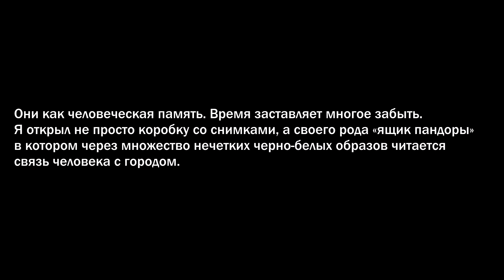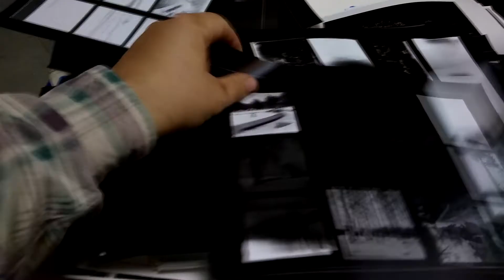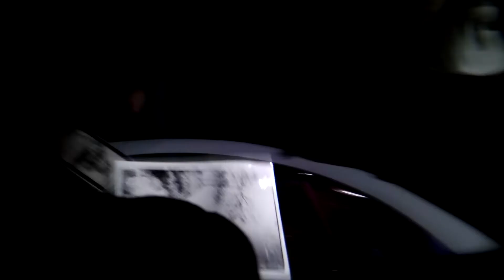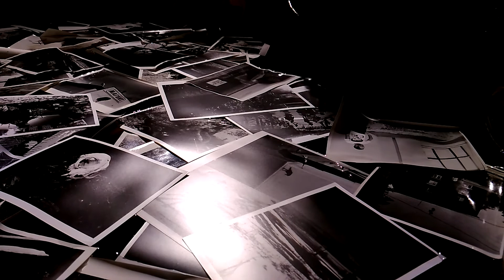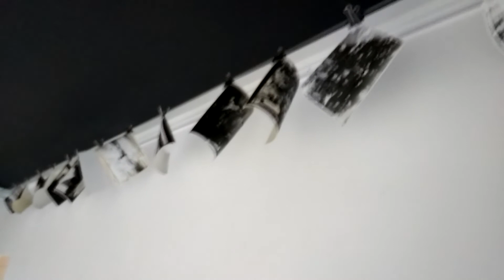Выставка Георгия Романова "Город, в котором меня нет".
В галерее Спичка в родном Солнечногорске прошла моя выставка "Город, в котором меня нет". Представляю вашему вниманию видео с выставки.